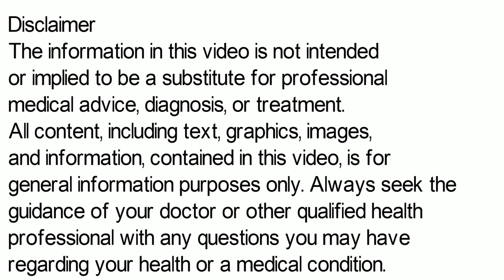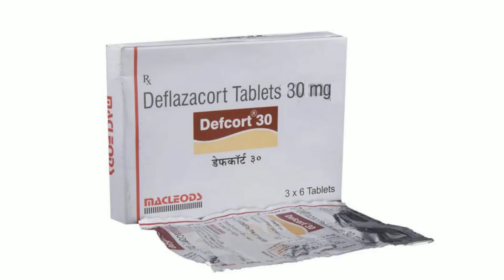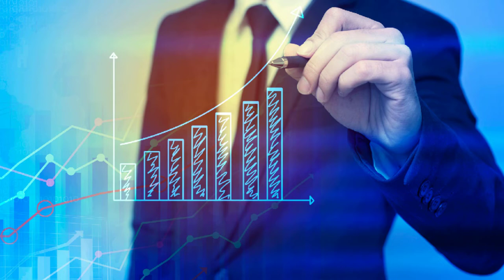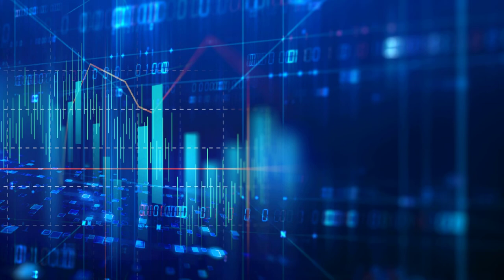Defcort Tablet | Defcort 6mg Tablet Uses in Hindi